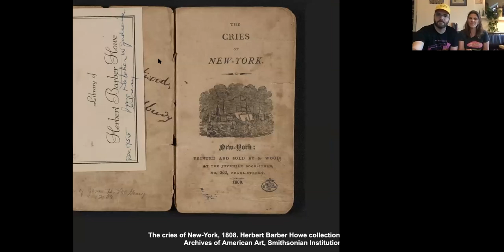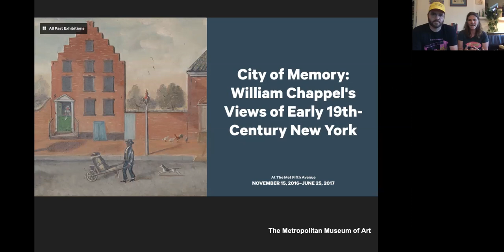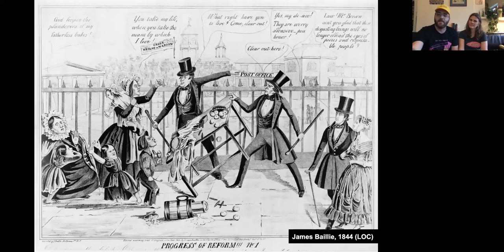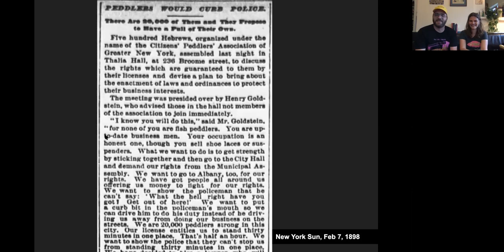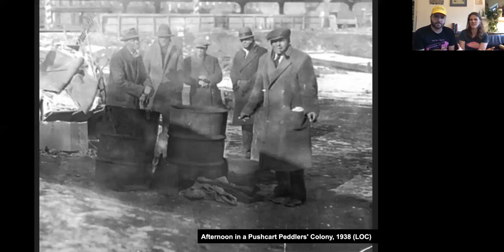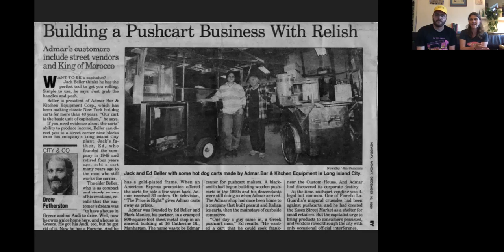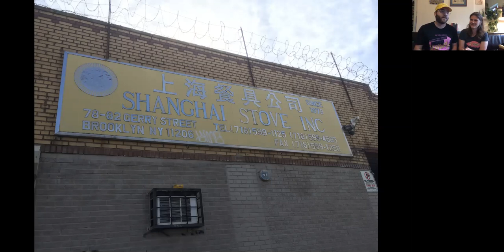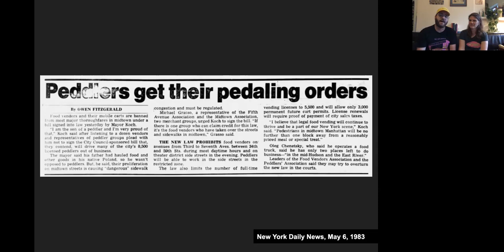A Brief History of NYC Street Vending | Virtual Fundraiser for the Street Vendor Project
Street vending has been a part of New York City's public life for hundreds of years, often taken up by newcomers to the country and New Yorkers excluded from the formal economy, as a means of starting a small business. For this special virtual program, Cindy VandenBosch and Andrew Gustafson of Turnstile Tours explore street vending history from the 19th century to today and examine how the city's physical, culinary, artistic, and legal landscape has been shaped by vendors. We'll also be joined for a special visit from street vendor MD Alam, calling in from his food cart Royal Grill Halal Food to share with us how his business has survived during COVID-19.